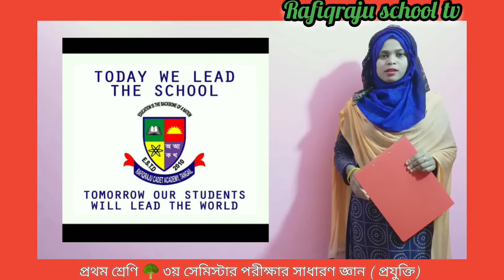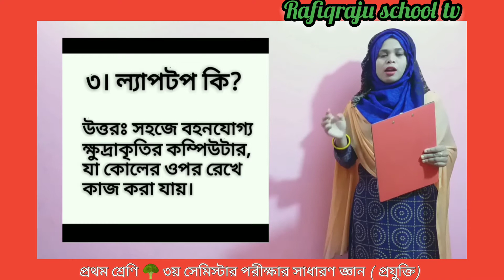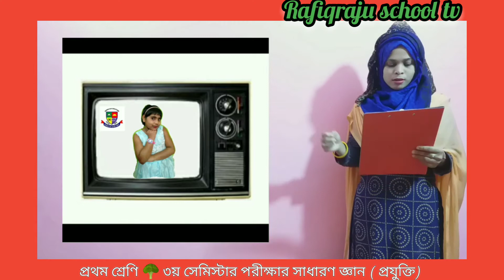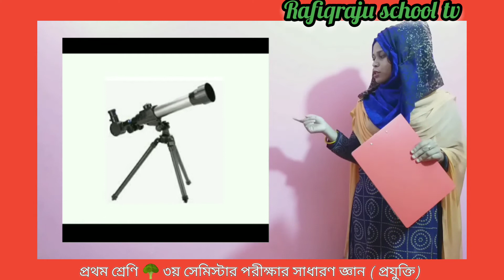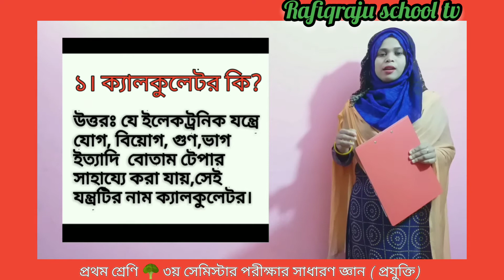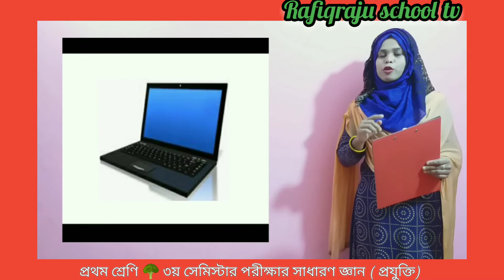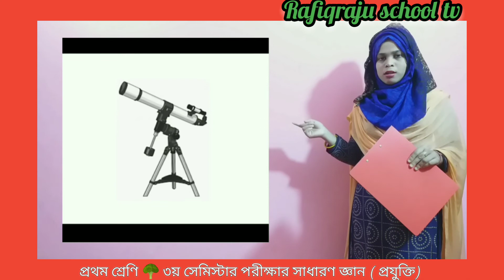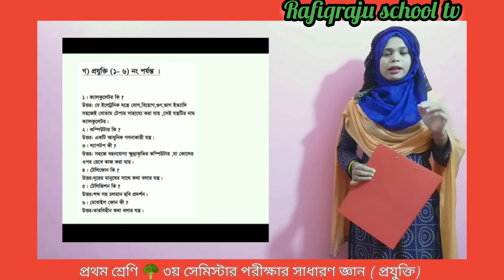প্রথম শ্রেণি,তৃতীয় সেমিস্টার পরীক্ষার সাধারণ জ্ঞান -প্রযুক্তি। তাসলিমা ম্যাডাম।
রফিকরাজু শিক্ষা পরিবারের প্রথম শ্রেণির
শিক্ষার্থীদের জন্য -
তৃতীয় সেমিস্টার পরীক্ষার সাধারণ জ্ঞান - প্রযুক্তি বিষয় এ আজকের ক্লাস এ আলোচনা করা হয়েছে।
আলোচনায় - তাসলিমা ম্যাডাম।
তিনি রফিকরাজু ক্যাডেট স্কুল, সখীপুর শাখার একজন শ্রেণি শিক্ষক।

তৃতীয় সেমিস্টার পরীক্ষার সাধারণ জ্ঞান এর সিলেবাস -

ক) ফুল (১-১৬ নং)
খ) ফল ( ১-১৬ নং)
গ) প্রযুক্তি (১-৬ নং)

আজকের ক্লাস টি তে যেসব সাধারণ জ্ঞান নিয়ে আলোচনা করা হয়েছে  বা যে সাধারণ জ্ঞান প্রশ্নের উত্তর / সমাধান খুব সহজেই তোমারা পাবে -

খ) প্রযুক্তি
১। ক্যালকুলেটর কী?
২। কম্পিউটার কী?
৩। ল্যাপটপ কী?
৪। টেলিফোন কী?
৫। টেলিভিশন কী?
৬ । মোবাইল ফোন কী?

সিলেবাস এর বাহিরে অতিরিক্ত দুটি বিষয় এ আলোচনা করা হয়েছে তা হলো-
৭। দূরবীক্ষণ যন্ত্র কী?
৮। অনুবীক্ষণ যন্ত্র কী?

আশা করি ক্লাস টি বারবার দেখলে তোমাদের অনেকটা উপকার হবে।

রফিকরাজু শিক্ষা পরিবারের যে কোন শাখায় ভর্তি  হওয়ার জন্য যোগাযোগ করুন -
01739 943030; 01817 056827